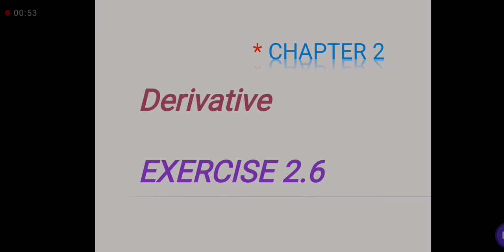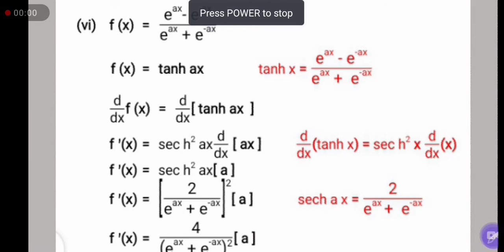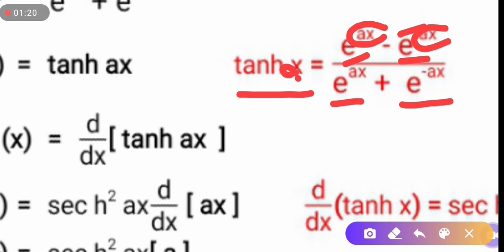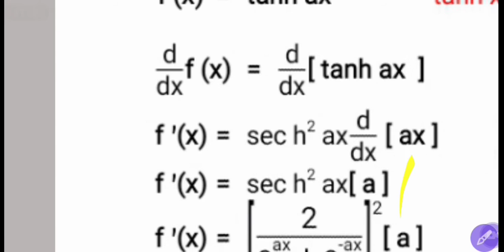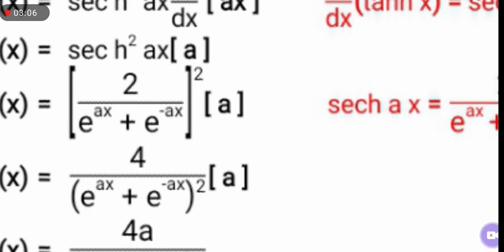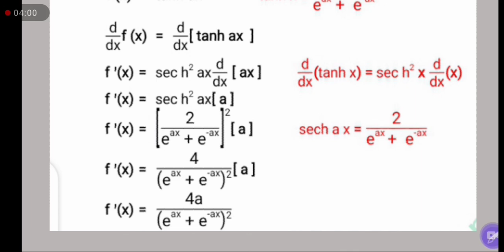12th Maths || Exercise 2.6 Q 1 vi || Derivative || ZafeerMaths || Derivative Without Quotient Rule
Derivative DifferentiateWRTX # MathsFSc2Exercise2.6Q1(vi)

ZafeerMaths
Mathematics
Maths
Easy Maths
Calculus
Mathematical Method
Amazing Mathematics
Engineering Mathematics
Analytical Mathematics
Pure Mathematics
Derivative of Rational Function